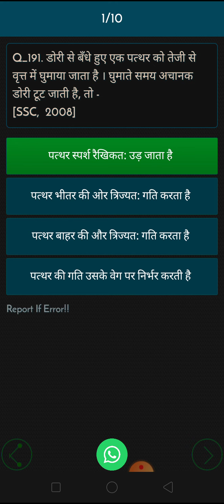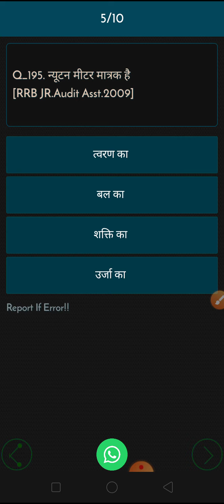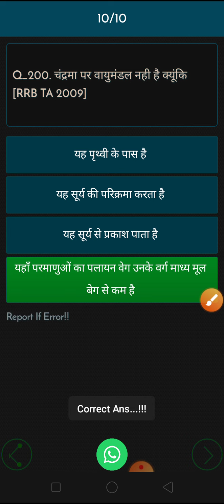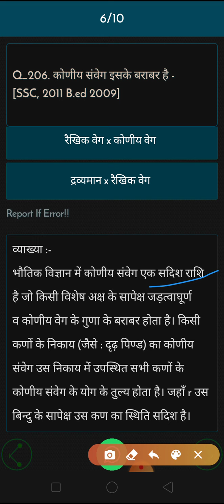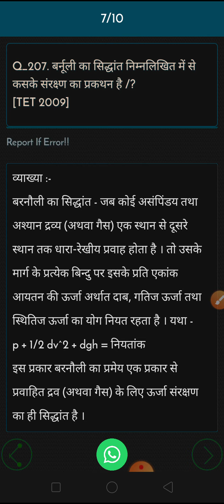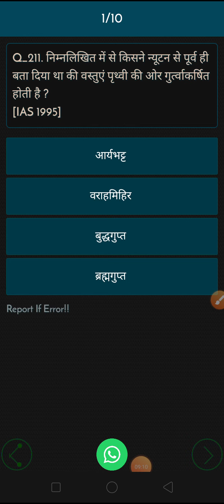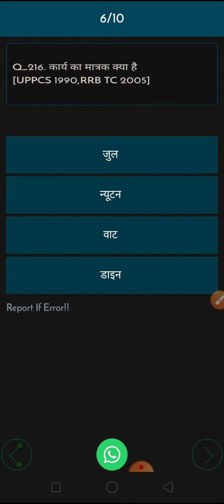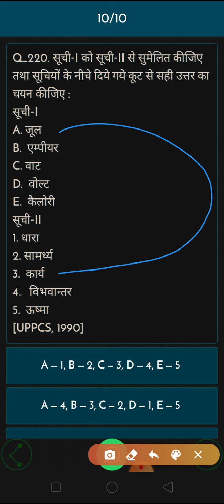Mechanics related /हिन्दी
mechanic related question

 mechanic related Hindi question

yantriki some Hindi Hindi question

 what is a mechanics

 what is a nouns of yantriki

yantriki yantriki Kya Hota Hai

 yantriki sambandhi important question